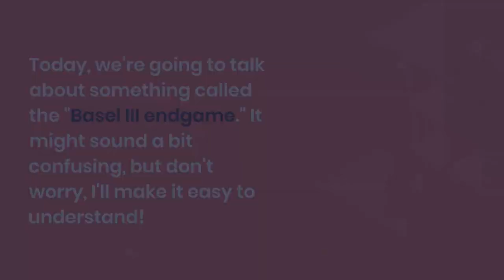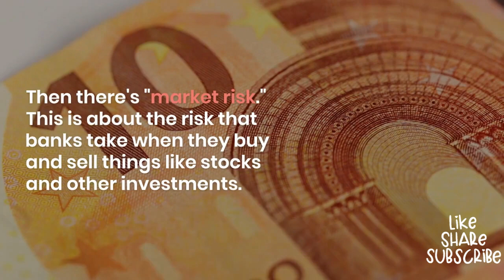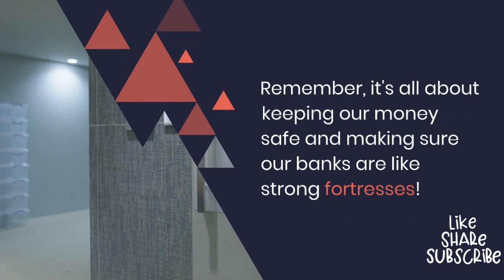What's the Big Deal with 'Basel III Endgame' and Why Are Banks Worried?: A Fun Guide for Kids!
What's the Big Deal with 'Basel III Endgame' and Why Are Banks Worried? Hey there, KudosKubers! 🌟 Are you curious about what's going on with banks and their money? 🏦💰

Join us on an exciting adventure as we explore the mysterious "Basel III endgame" in a way that's easy to understand for kids like you! 🚀✨

In this video, we'll learn about the Basel Committee on Banking Supervision, a group of important people who make rules to keep banks safe. Just like you save money in your piggy bank, banks need to have money ready for rainy days too! 🌧️☔

The "endgame" proposal is like the final puzzle piece, making sure all the rules fit perfectly together. But why are banks so worked up about it? 🤔

We'll break it down into three exciting parts: credit risk, market risk, and operational risk! 🎢📊 From loans and investments to handling unexpected events, we'll see how banks prepare for anything!

But wait, there's more! Some banks are upset about the new rules. They say they're already strong and don't need to save more money. 🏰💪 We'll also see why some people think the new rules could impact how banks make money.

Join us in this fun-filled, educational journey to discover the secrets of the Basel III endgame! 💼🔍 Remember, it's all about keeping our money safe and our banks like strong castles! So hit that "Play" button and let's learn together! 🌈🌠

PEOPLE ALSO ASK-What's the Big Deal with 'Basel III Endgame' and Why Are Banks Worried?: A Fun Guide for Kids! upsc | What's the Big Deal with 'Basel III Endgame' and Why Are Banks Worried?
What is Basel 3 endgame?
What is Basel III in simple terms?
What are the 3 pillars of Basel 3?
What are the objectives of Basel III?
What is Basel endgame summary?
What is Basel III after financial crisis?
Is Basel 3 implemented in India?
What is Basel full form?
How does Basel 3 affect banks?
What is the purpose of Basel?
What is Basel III market risk?
What is Tier 1 capital in Basel III?
Who developed Basel 3?
Who implements Basel III?
When was Basel 3 adopted in India?
When was Basel 3 introduced?
Why is Basel named?
What are the main pillars of Basel?
What are the problems with Basel III?
Has Basel 3 worked?
Is Basel 3 voluntary? ,
Kids finance education,Basel III for beginners,Financial safety for kids,